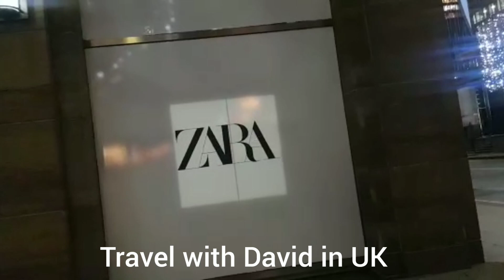Christmas decorations in London 2022. Beautiful street lighting at business area Canary wharf London